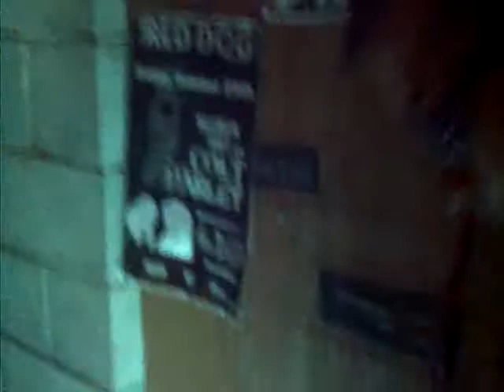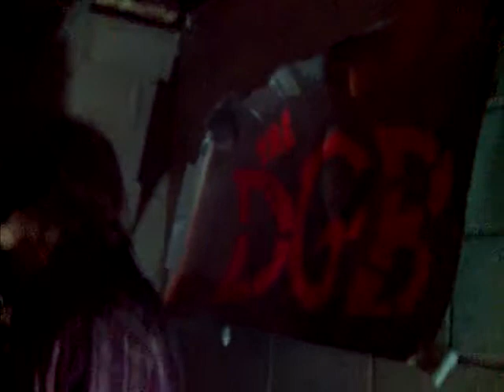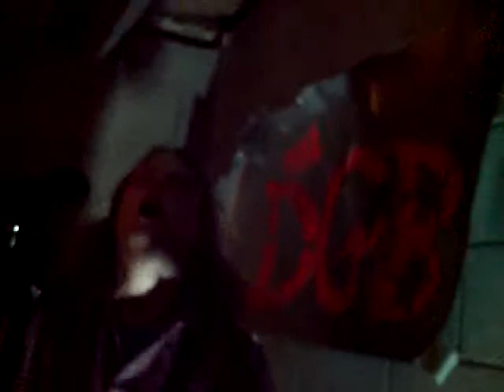The DGB new track live at the D-House!